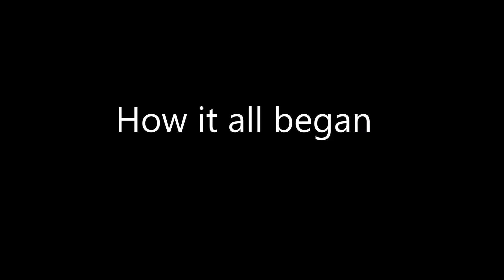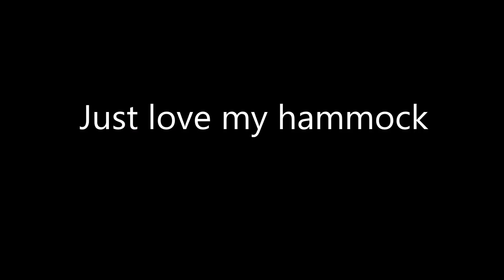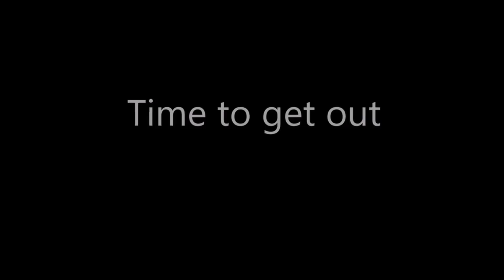Meet Timo, the one and only hammock cat (4 minutes of fun)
This video is for all Timo's fans who wanted a longer video of all his hammock adventures, more than 4 minutes entertainment. Enjoy!